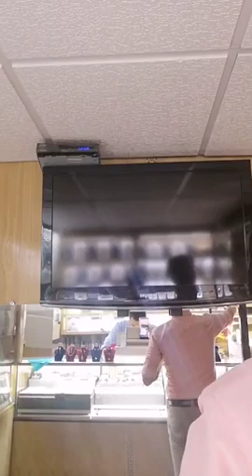لمحبي الذهب المتميز جبنالكم الجديد و عروض حصرية عند مجوهرات كولد أوداوودbijouterie gold oudaoud